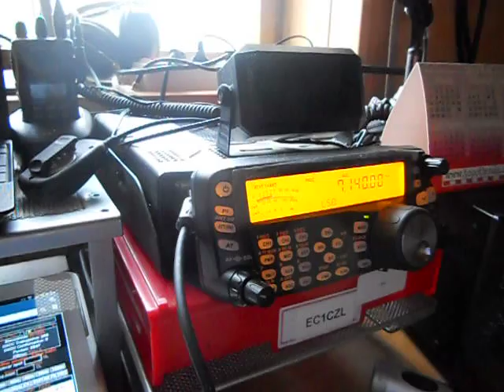MU/F4HEC - Freddy Fontaine - Guernsey island EU - 004 - 06:56 utc- 07-Jun-2015-40 meters band